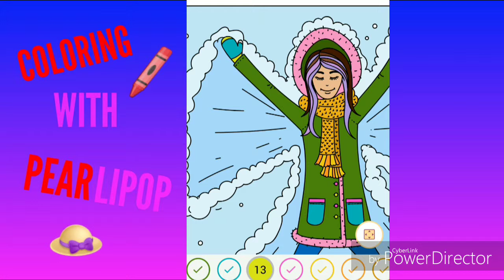MAKING A SNOW ANGEL|Coloring With Pearlipop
Family fun coloring making a snow angel.

🖍Coloring With Pearlipop👒